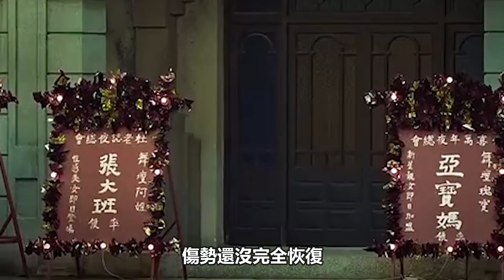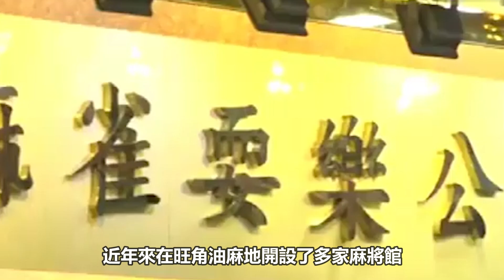香江黑帮恩仇录66集：胜和大佬荃湾泽！低调威猛的江湖路！